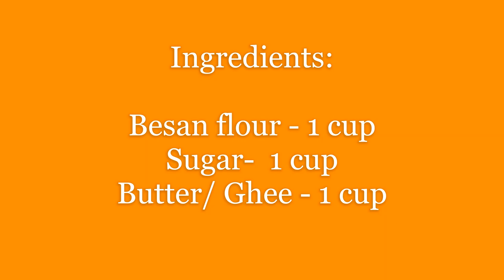മൈസൂർ പാക് എങ്ങനെ എളുപ്പത്തിൽ തയ്യാറാക്കാം?!!..!!MYSORE PAK#MYSOREPAKRECIPE/ मैसोर पाक Recipe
മൈസൂർ പാക് എളുപ്പത്തിൽ  തയ്യാറാക്കാം
Hi friends,
Welcome back to Meenu's Taste of home

Here I shown the recipe of Homemade Butter Mysore Pak. Hope you'll enjoy. Watch till the end and send your valuable feedback.

*Mysore Pak- Diwali sweet made with ghee, sugar and besan flour, which is usually cut into squares or rectangles. The texture of this sweet is similar to fudge

Ingredients:

Besan/ Chickpea flour- 1 cup

((NOTE: Yellow food colour & Cardamom powder- optional ))

mysorepak recipe
mysore pak recipe malayalam
3 ingredients mysore pak